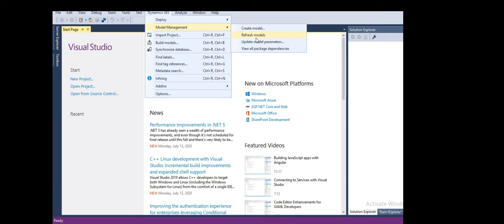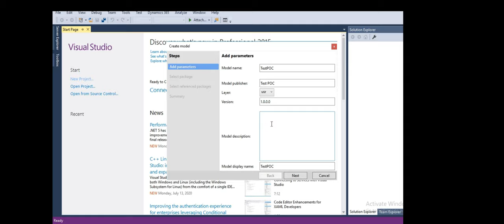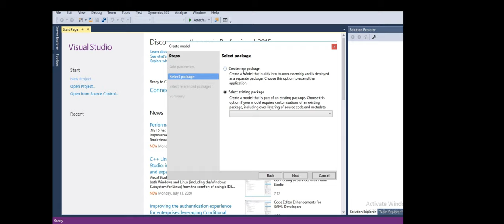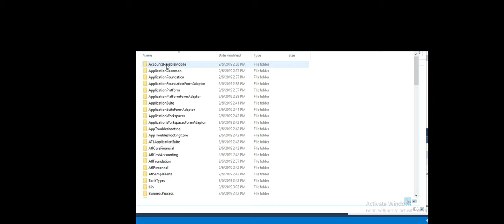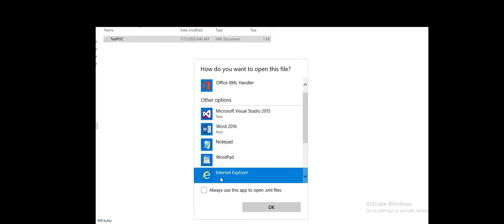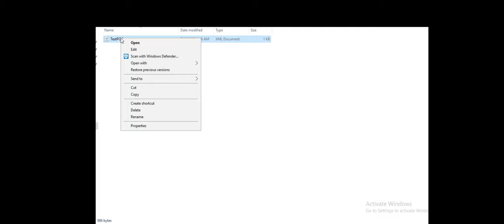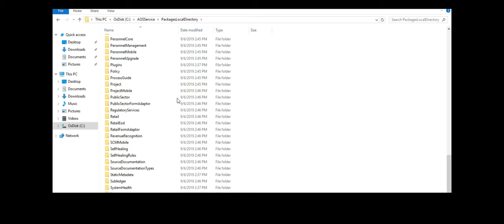D365FO Models: How create a model in D365 F&O/Dynamics AX7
D365FO Model: How to create a  model in Latest version of AX?